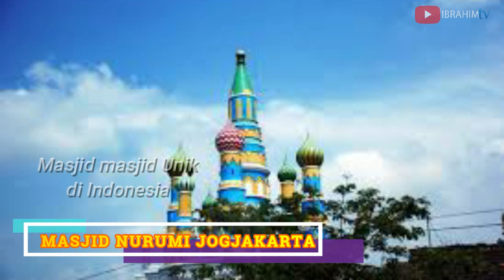MASJID PALING UNIK DI INDONESIA (THE MOST UNIQUE MOSQUE IN INDONESIA)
Berkembangnya islam di indonesia sejak beratus tahun yang lalu banyak mempengaruhi bentuk bangunan masjid yang ada di indonesia dan melahirkan bentuk masjid yang unik dan indah